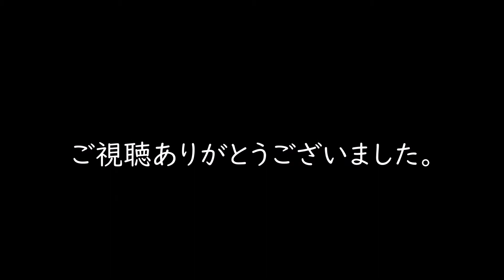「鴻巣びっくりひな祭り」 日本一高いピラミッドひな壇を見てきました。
鴻巣びっくりひな祭り2018

スタンプ会場 おもなイベントスケジュール

●各会場展示期間のご案内
エルミこうのす …… 2.16（金）～ 3.11（日）10:00 ～ 21:00
サテライト会場 …… 2.16（金）～ 3.10（土）9:00 ～17:00
❶ エルミこうのすショッピングモール
❷ 市民活動センター
❸ コスモスアリーナ吹上
❹ 吹上生涯学習センター
❺ 花と音楽の館かわさと「花久の里」
❻ 鴻巣農産物直売所「パンジーハウス」
❼ クレアこうのす
❽ 仲町「久保田燃料前」
❾ 産業観光館「ひなの里」